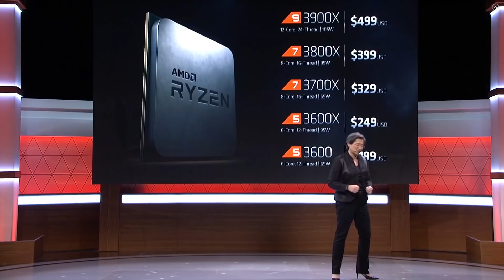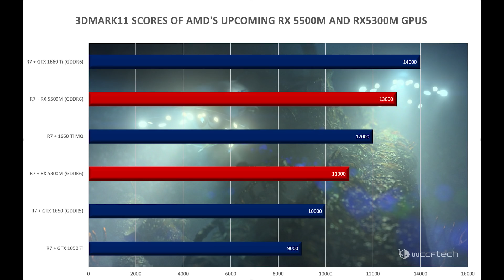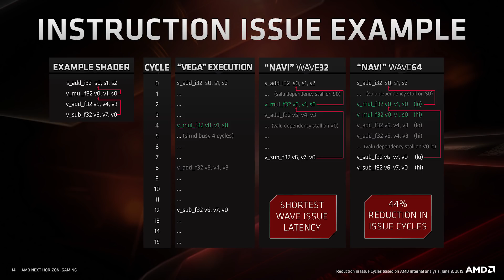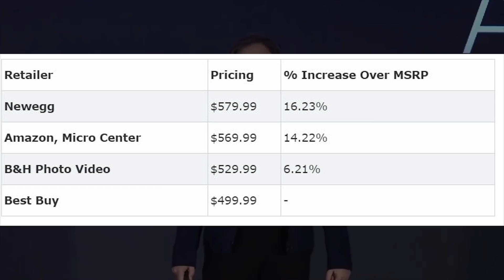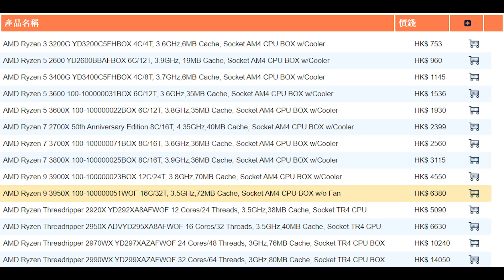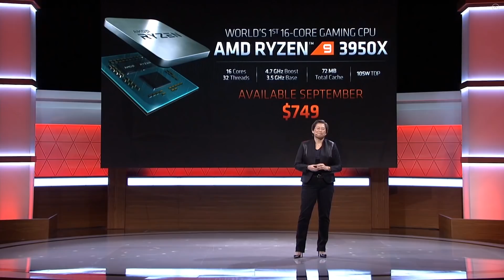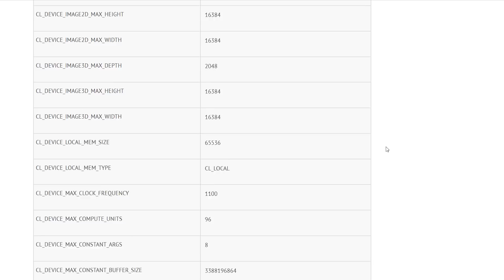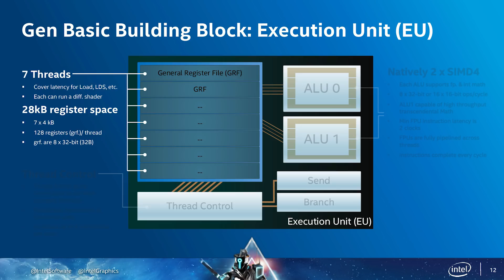RX 5500M & 5300M To Give Nvidia Major Trouble | Intel Gen 12 Benches Show Huge Improvements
AMD will be putting nvidia under a lot of pressure in the mobile space thanks to upcoming rx 5500M and rx 5300M GPUs. these two rdna chips will be taking on nvidia's geforce turing cards such as the gtx 1660 series.

AMD's ryzen cpu shortage is allowing retailers to raise the price against retailers.

AMD ryzen 9 3950X might come without a cooler in an additional SKU

Intel's XE architecture, Gen 12 is showing a huge boost in performance and shaders compared to gen 11.